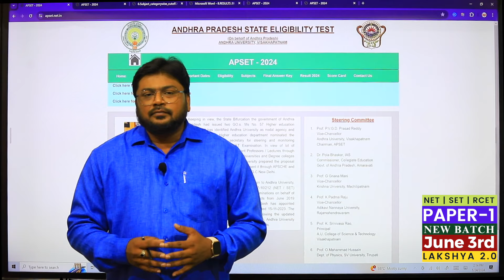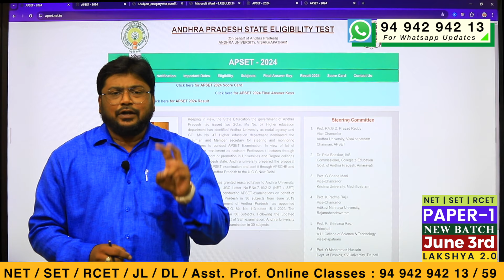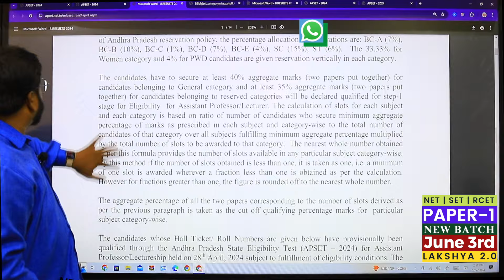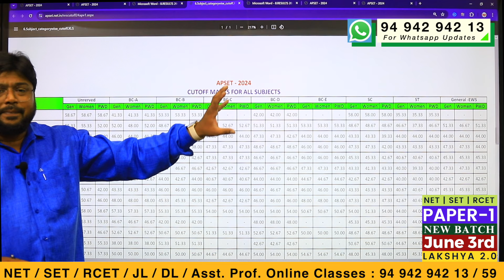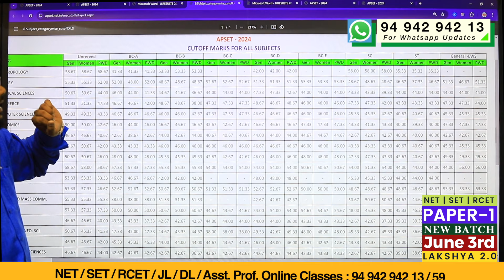Results Released - AP SET 2024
AIM Academy
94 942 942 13 / 59